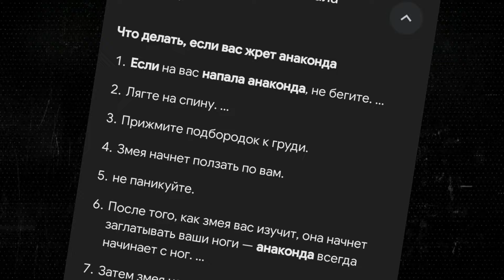АНАКОНДА — большая, длинная, необрезанная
В этом видео мы решили рассмотреть поближе рептилий, а точнее АНАКОНДУ!

Мы узнаем:
— где обитает анаконда?
— какого размера анаконда?
— чем питается анаконда?
— опасна ли анаконда?
— нападает ли анаконда на человека?
— есть ли змея больше анаконды?

Эти и другие вопросы, мы рассмотрим в этом видео!

Наливайте себе чай. Нарезайте колбаску. Усаживайтесь поудобней.
Давайте узнаем про анаконду получше!

Но помни!
Не факт, что здесь были факты...